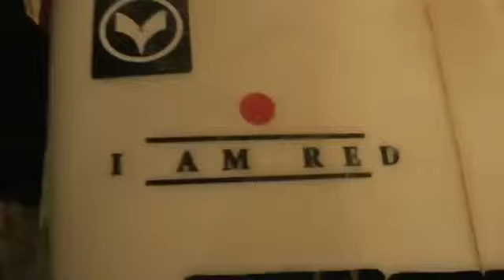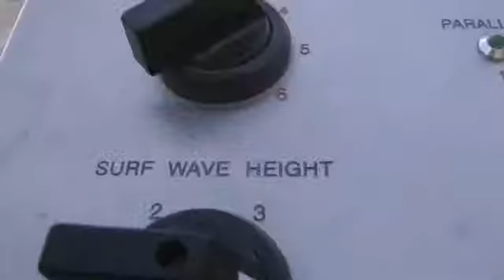Wadi Adventure, Al Ain - Select Contracts1822